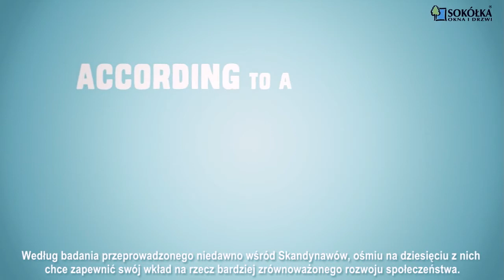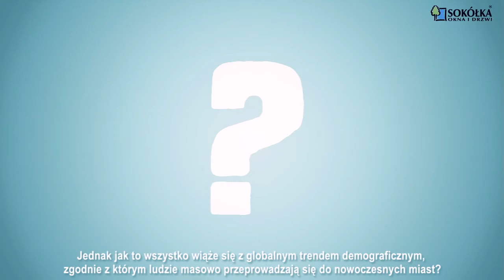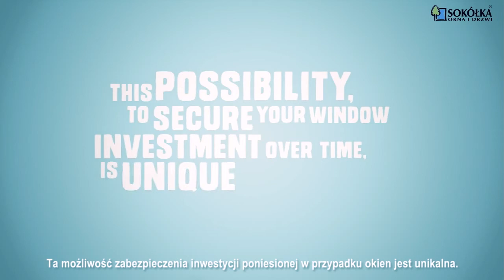Dlaczego drewno? Dlaczego okna drewniane? Sokółka Okna i Drzwi - naturalnie drewniane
Nie wiesz dlaczego produkty z drewna są bardzo dobre? Zastanawiasz się dlaczego okna drewniane?
Sokółka Okna i Drzwi S.A. należy do największych na polskim rynku producentów drewnianej stolarki okiennej i drzwiowej. Wyznacznikiem pozycji, którą zyskała sobie firma wśród odbiorców, jest siła marki Sokółka Okna i Drzwi. Stoi za nią nie tylko prawie 40-letnie doświadczenie, ale przede wszystkim umiejętność jego połączenia z najnowszymi rozwiązaniami technologicznymi i nowoczesnym systemem zarządzania. W roku 2006 firma stała się częścią międzynarodowej grupy INWIDO AB, która skupia producentów stolarki otworowej w wielu krajach Europy i jest jednym z największych producentów na rynku Europy północnej.